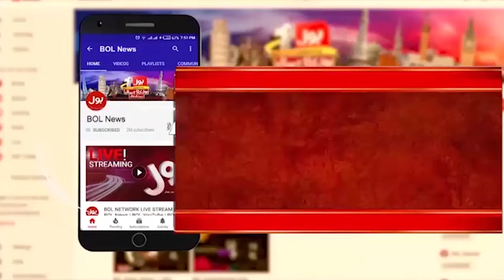India Anti Muslim Initiative In | Govt Strict Action Againt Muslim| Ban On PTI? |Reserved Seats Case